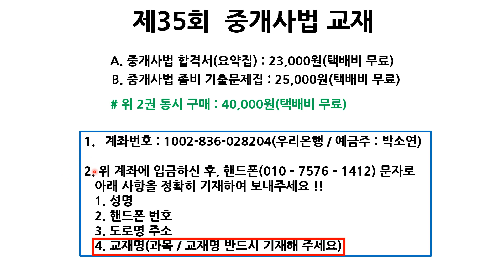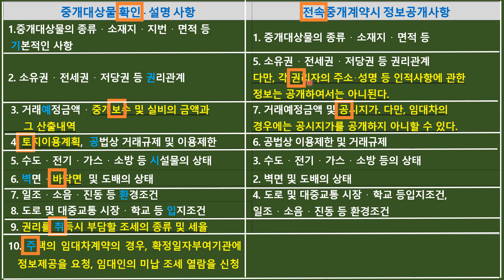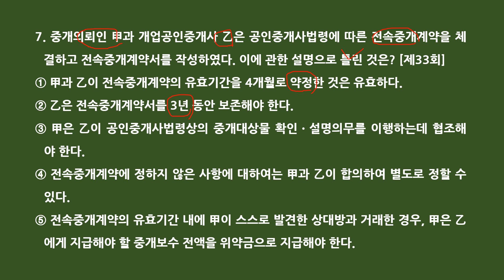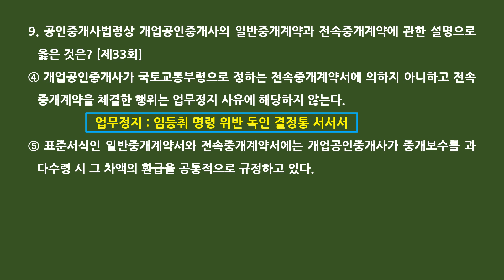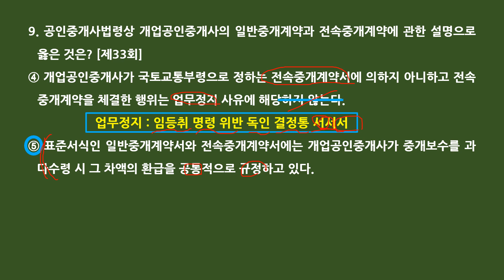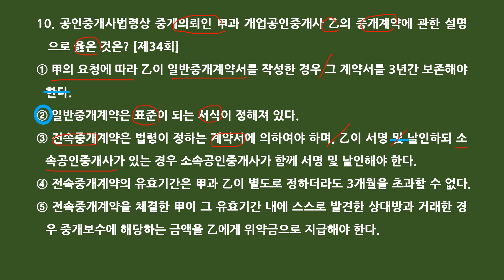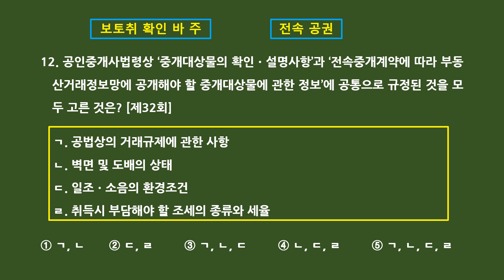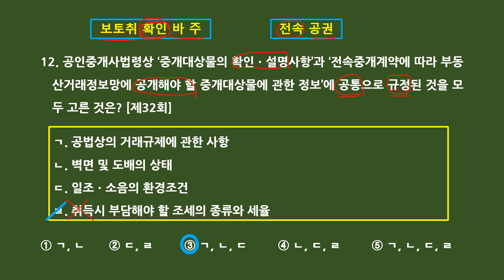공인중개사법 좀비기출특강 실전편 제14강 - 일반중개계약 전속중개계약